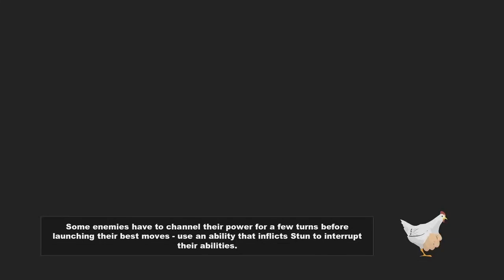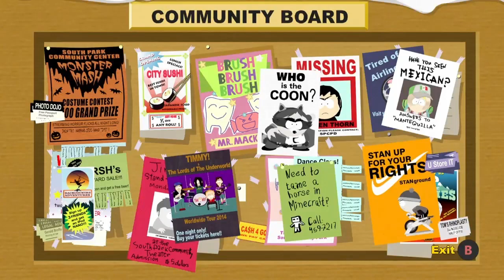South Park: The Stick Of Truth - Part 3 - A True Master Chef